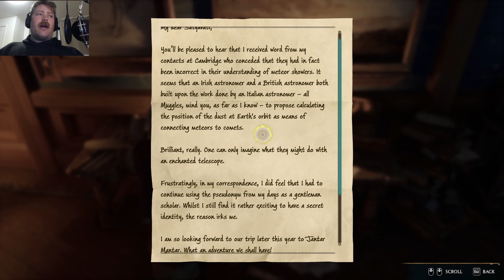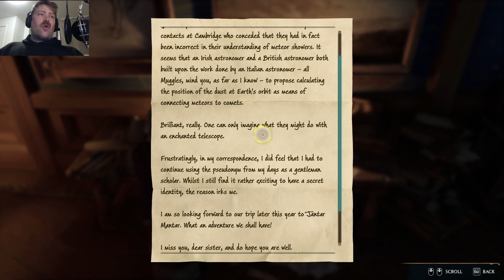HOGWARTS LEGACY EP 5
Hogwarts Legacy is an open world RPG where you use skills learned through classes and friends to solve the mystery you have stumbled upon, can you defeat the dark wizards of the time and bring balance back to the world of wizarding, or will you fall to the power of darkness and become the biggest dark wizard ever?

Publisher: Warner Bros. Game